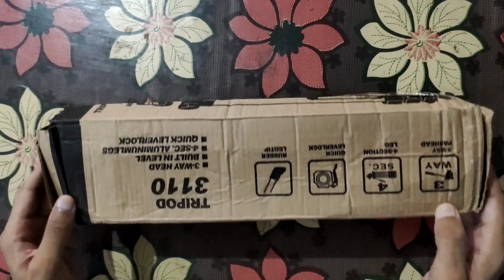Tripod Unboxing | Best Tripod for YouTube Videos | Best Budget Tripod 279 /- || Apkd videos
Hello 🤝Friends

  Is video mai maine apko Tripod ki UnBoxing krke dikhai hai.